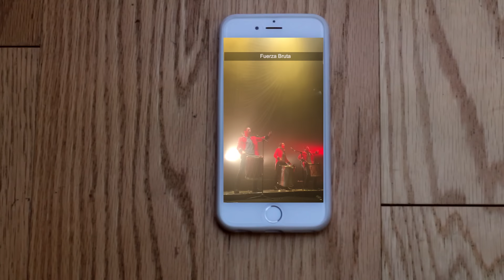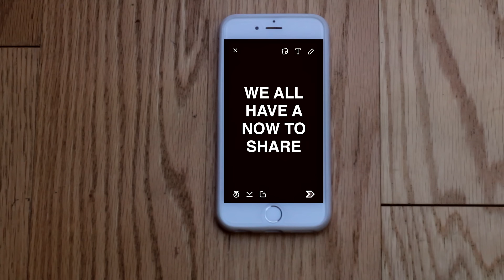What's your now?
A few days ago, I found a video where Evan Siegel, CEO of Snapchat, talked about the purpose of the platform. He said that Snapchat is all about Instant expression; showing someone where you are and how are you feeling in the moment.

Snapchat is not about photos with pretty filters or perfectly edited videos. Snapchat is about “the now” and every day thousands of people capture the now and share it through this platform. I am one of those people, so all I had to do was to live the moment and create a movie about it.